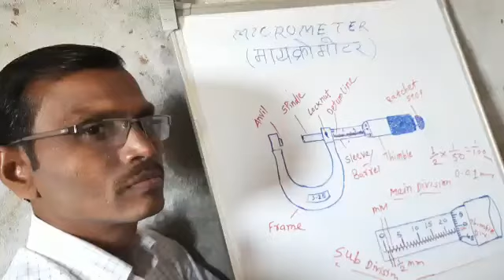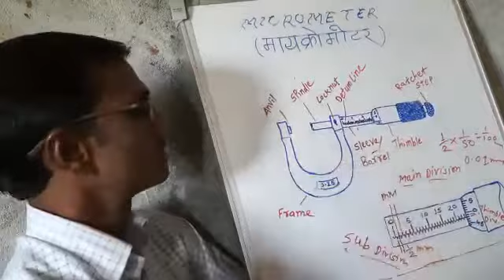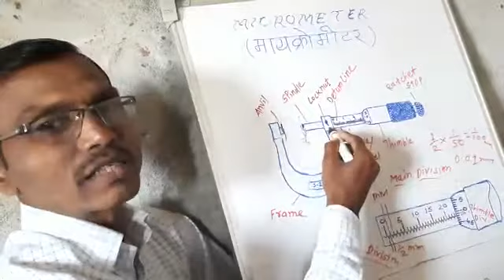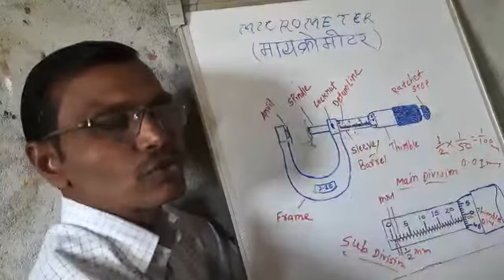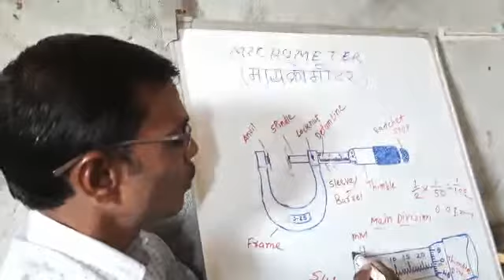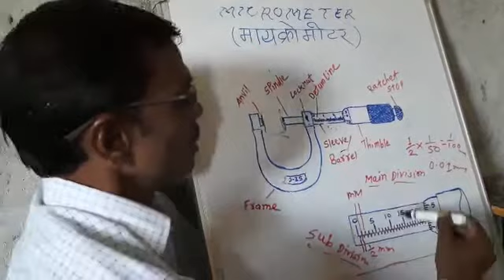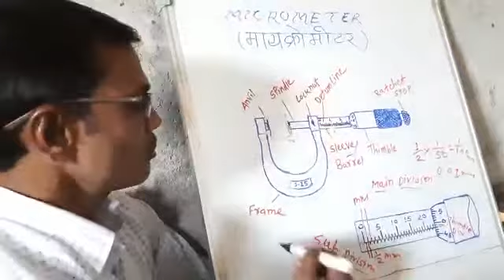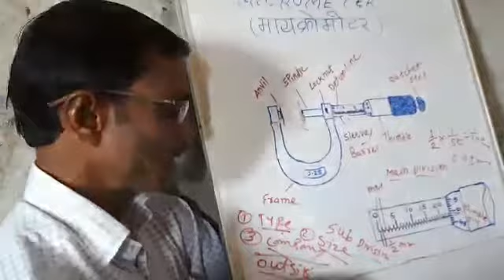Micrometer outside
Video from Padghane Sir
Govt.iti Harshi Ta: Pusad Dist: yavatmal